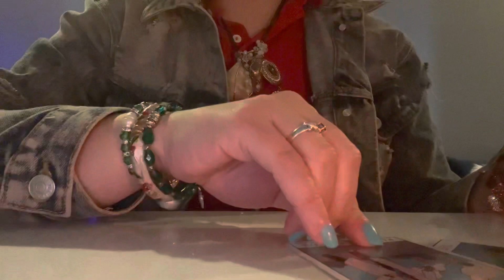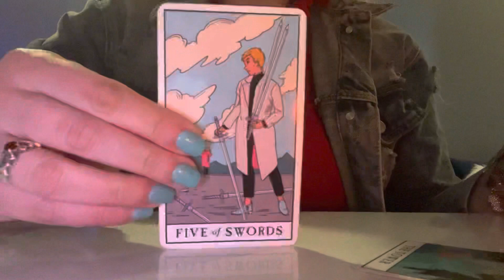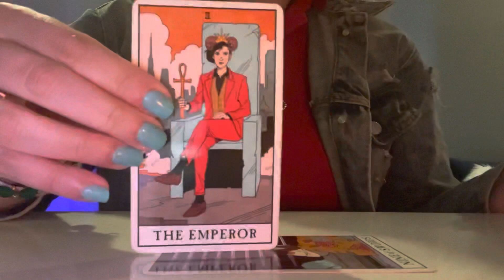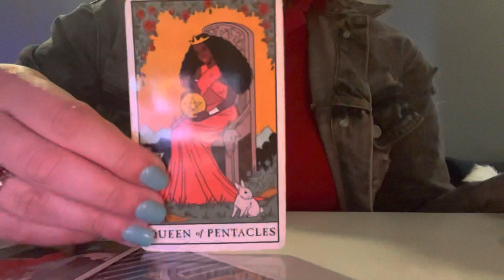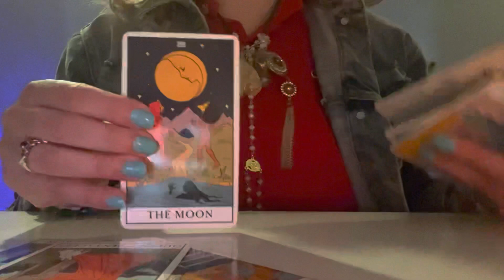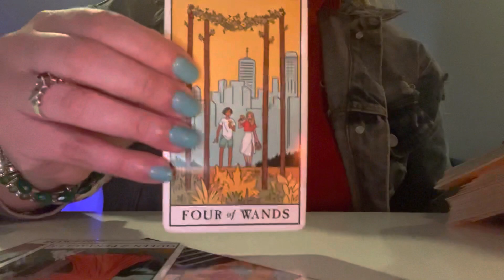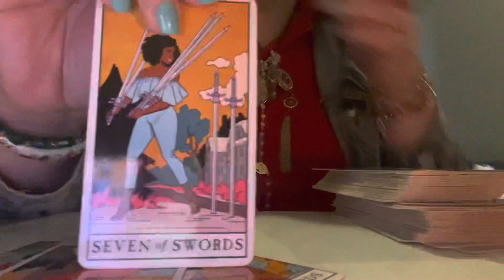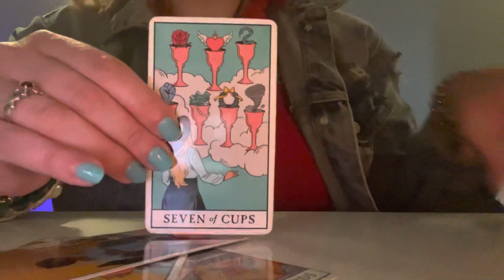🥀🔥LEO♌️ YOU ARE VERY TIRED OF THIS!